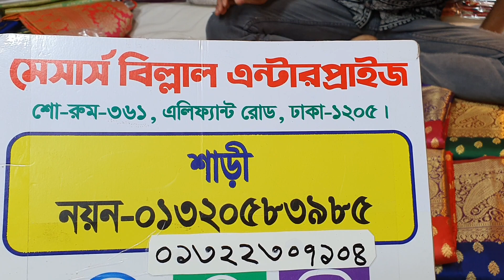অরিজিনাল ইন্ডিয়ান সাউথ কাতান শাড়ি কালেকশন